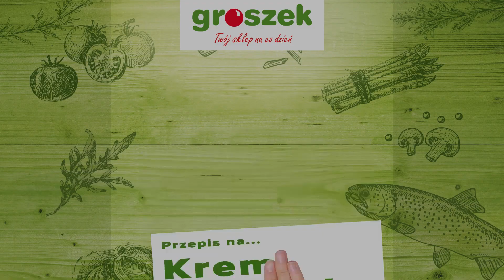Zupa z pora i groszku konserwowego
Pełny przepis poniżej

Składniki (na 4 porcje):
- 2 puszki groszku konserwowego marki Groszek
- 2 średnie pory
- 800 ml bulionu warzywnego
- 2 łyżki masła klarowanego
- oliwa z oliwek do podania
- sproszkowane chilli do podania
- sól
- pieprz
Grzanki czosnkowe:
- 1 bułka parówka
- 1,5 łyżki miękkiego masła
- 2 posiekane ząbki czosnku
- szczypta gruboziarnistej soli himalajskiej
- posiekana rukola do posypania grzanek

Przygotowanie:
1. Przygotuj grzanki czosnkowe. W moździerzu rozgnieć sól oraz czosnek i wymieszaj je z masłem. Bułkę pokrój na kawałki, posmaruj przygotowanym wcześniej masłem i włóż do piekarnika nagrzanego do 220°C na 3-4 min. Podpieczone grzanki posyp posiekaną rukolą.
2. Pora pokrój w plasterki i podsmaż go na patelni na maśle aż zmięknie.
3. Do garnka wsyp groszek konserwowy (razem z płynem), dodaj pora, dopraw solą, pieprzem i zalej bulionem. Gotuj ok. 10 min od zagotowania.
4. Zupę zdejmij z ognia i zblenduj.
5. Podawaj z oliwą, chilli i grzankami czosnkowymi.
Smacznego!